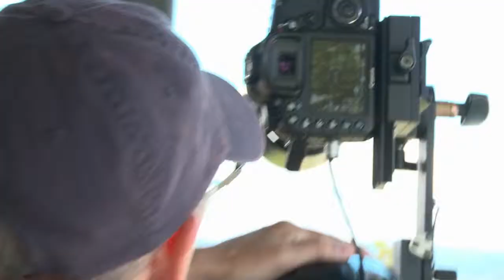Panoramic Photography by John Warkentin - High Resolution Capture Promo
FaceTag Capture for a Social Media Promotion at "A Day on the Green" at Rochford Winery with Icehouse and Hall and Oates.

View the High Resolution Panoramas captured in this Video on the following links:

Rochford Wines, Yarra Valley: A Day on the Green with "Icehouse and Hall & Oates", Crowd Shot during Icehouse, Feb 12, 2012 at 7:18pm

Rochford Wines, Yarra Valley: A Day on the Green with "Icehouse and Hall & Oates", Tower View, Feb 12, 2012 at 5:38pm

Rochford Wines, Yarra Valley: A Day on the Green with "Icehouse and Hall and Oates", Feb 12, 2012 at 3:50pm

Rochford Wines, Yarra Valley: A Day on the Green with "Icehouse and Hall & Oates", Feb 12, 2012 at 3pm

Look for a new PanoBootcamp training video on this topic soon!